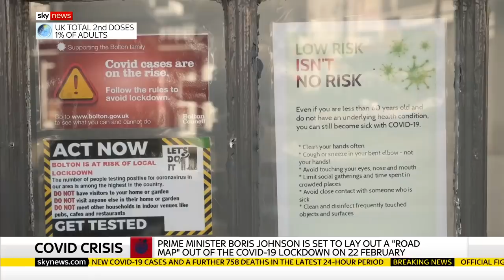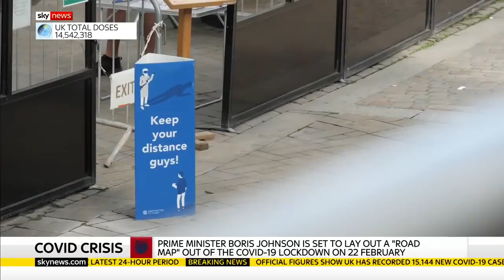Tory MP: 'We need to get back to normal'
Conservative MP Sir Geoffrey Clifton-Brown has told Sky News that he is 'not sure whether the Prime Minister is getting the balance right' in terms of preventing the spread of COVID-19 and protecting the economy and people's mental health.

The MP told Mark Austin: "There is no reason why, by April, the vast bulk of the economy, shops, clubs, pubs, restaurants shouldn't be allowed to begin to open."